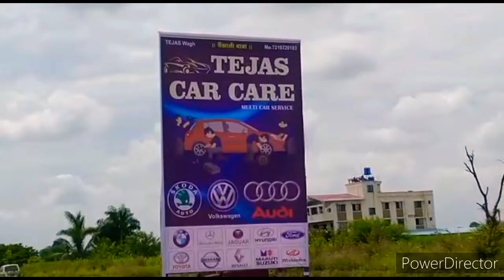My Garej Opning video...and Location